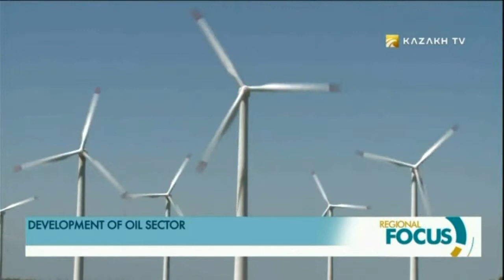DEVELOPMENT OF OIL AND GAS FIELDS